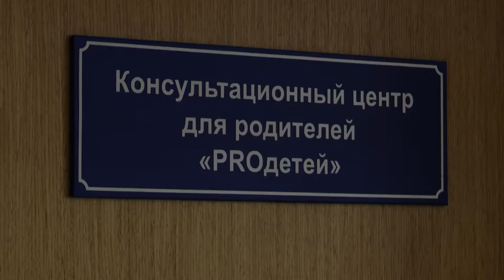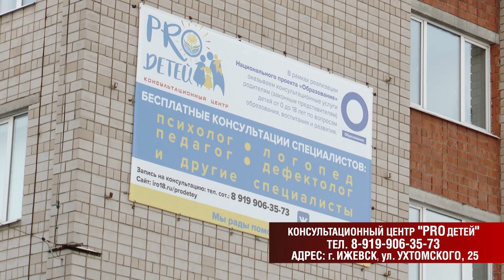Центр консультирования PROдетей 09.12.2020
Более 160 консультационных центров для родителей создано в стране по федеральному проекту «Поддержка семей, имеющих детей». Такой центр есть и в республике, здесь уже провели более 25 тысяч консультаций. С работой центра познакомились и наши журналисты.